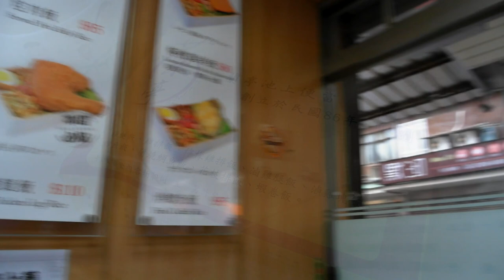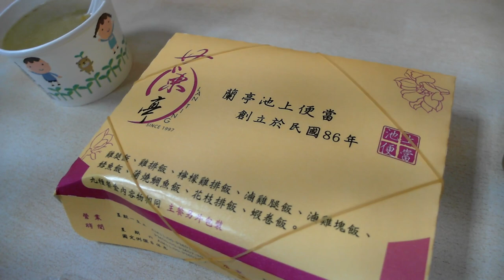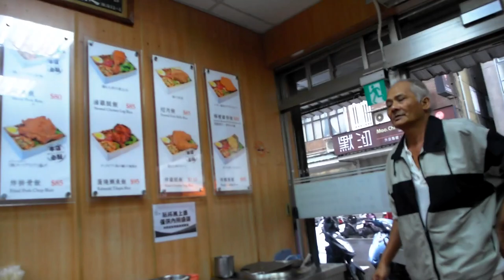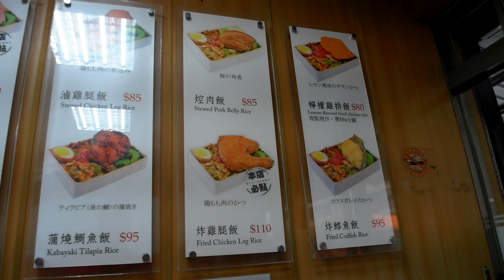台灣便當🇹🇼日本人🇯🇵愛吃蘭亭池上便當!焢肉飯便當85好吃!住 台湾の池上米弁当が美味しい!焢肉飯弁当美味しすぎる!文山區 GoogleMaps4.1 (136) EP574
📍台北市文山區新光路一段48號
⏰11:00～13:30,17:00～19:30
♥我的推薦是♥↓
炸雞腿飯 110
焢肉飯 85
雞排飯95
Google Maps 4.0 ★★★★

Gitzo Tripod